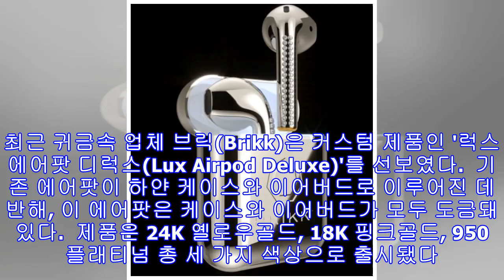순금에 다이아몬드 박아 만든 1천만원짜리 황금 에어팟 (사진 5장)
겨울은 끝났다. 이제 제주도의 봄을 만끽할 시간이다. by miquitos 실용성이 높아 최근 인기를 끌고 있는 에어팟에 사치를 더하면 어떨까. 순금에 다이아몬드를 박은 에어팟이 출시돼 눈길을 끌고 있다. 최근 귀금속 업체 브릭(Brikk)은 커스텀 제품인 '럭스 에어팟 디럭스(Lux Airpod Deluxe)'를 선보였다.  기존 에어팟이 하얀 케이스와 이어버드로 이루어진 데 반해, 이 에어팟은 케이스와 이어버드가 모두 도금돼 있다.  제품은 24K 옐로우골드, 18K 핑크골드, 950 플래티넘 총 세 가지 색상으로 출시됐다. 옐로우 골드 컬러의 제품은 24K 금이 도금돼 고급스러운 느낌을 내뿜는다. 여기에 2캐럿 다이아 장식이 콕콕 박혀 있어 영롱함을 자랑한다. 이 제품은 순금과 다이아가 잔뜩 들어간 만...